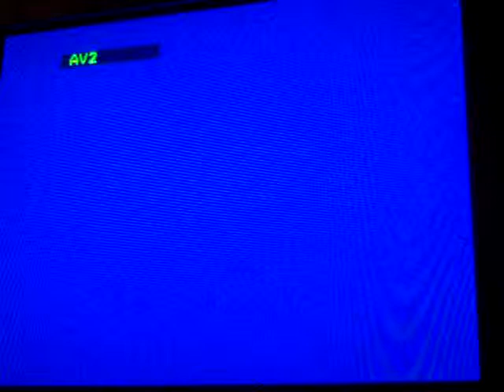Sonic Adventure 2 Chaos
Here are my Chaos from SA2 on Dreamcast